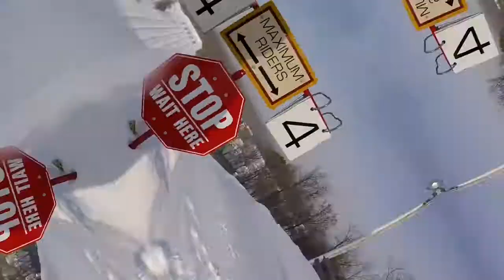Cruising Through the Tube Park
A  Quik edit from the Tube Park on January 4th.